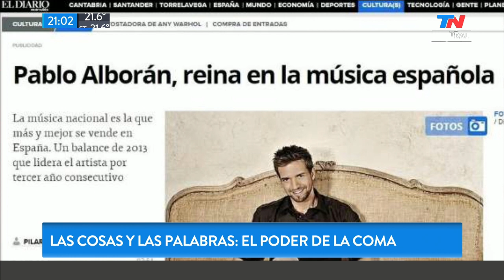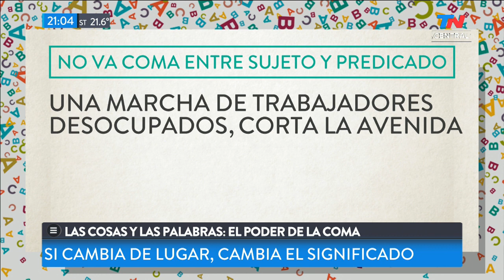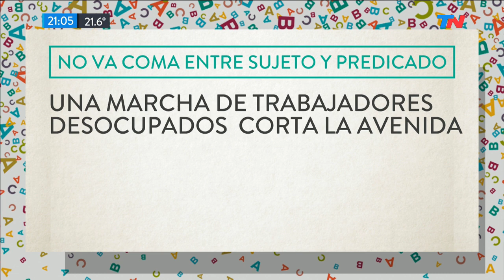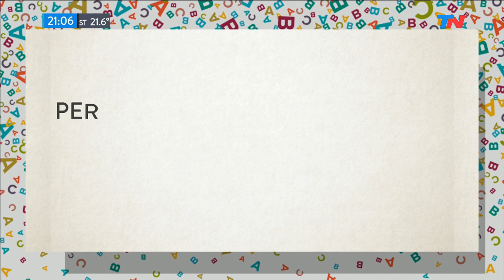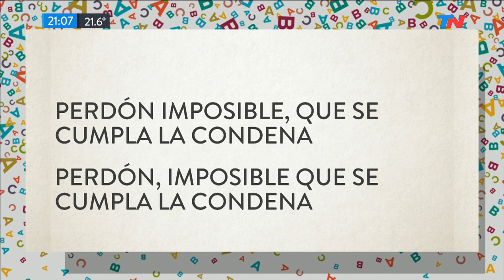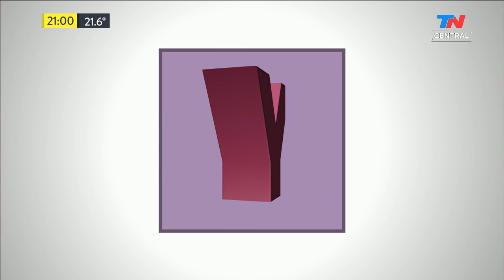LAS COSAS Y LAS PALABRAS | El poder de la coma y el dilema de la coma: ¿va o no va?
El dilema de la coma: si cambia de lugar cambia el significado.
¿Cuándo hay que  poner la coma?
La lingüista Silvana Stabielli, con todo lo que hay que saber para poner a la coma en su lugar.
ATENTI: no va coma entre sujeto y predicado.